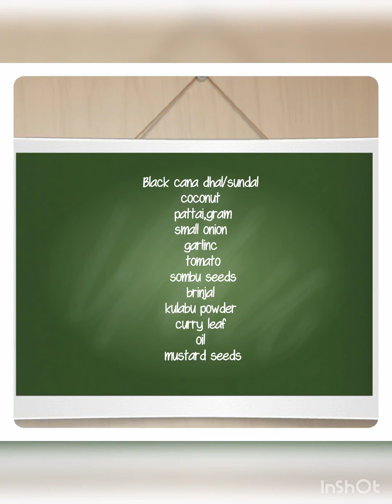kondakadalai kulabu/ sundal kulabu tamil recipe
sudhal kulabu it will be nice comination  for idly ,dosa,Chappthi, rice  and Appom